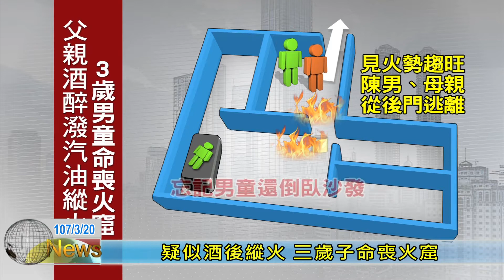20180320 疑似酒後縱火 三歲子命喪火窟